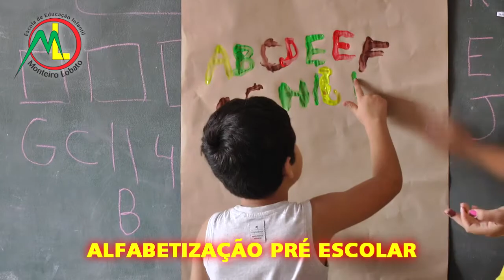VEÍCULO PEGA FOGO NA BR-116 NA MANHÃ DESTE SÁBADO EM GUAÍBA.